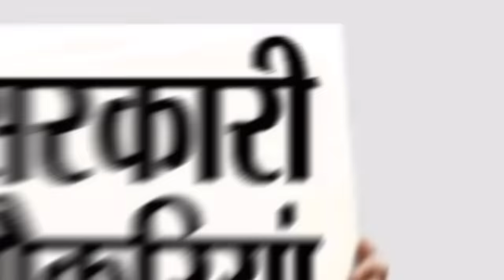काय आहे वाढवण बंदर?|New port in India Wadhwan port.